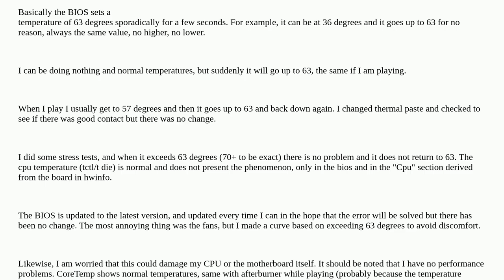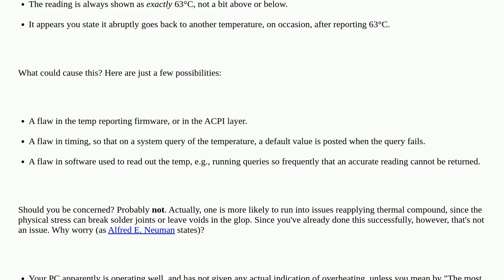BIOS error temps: Sometimes jumps 30 degrees with no explanation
A special thanks goes out to the community

  cpu bios temperature motherboard